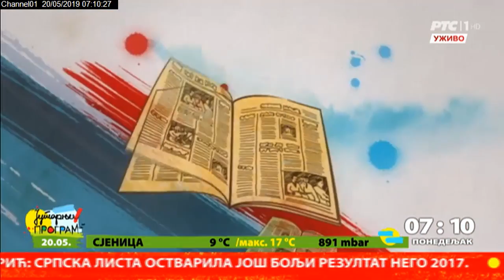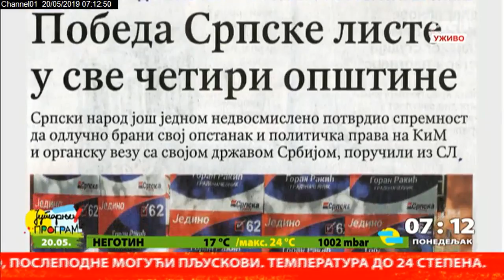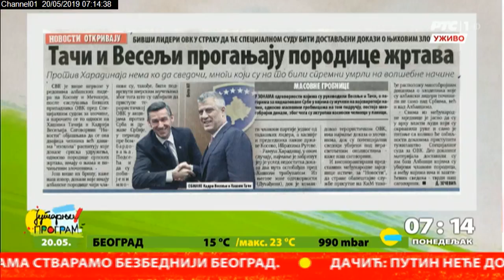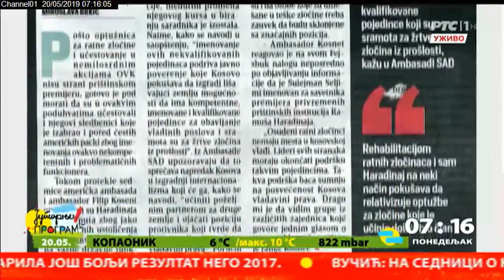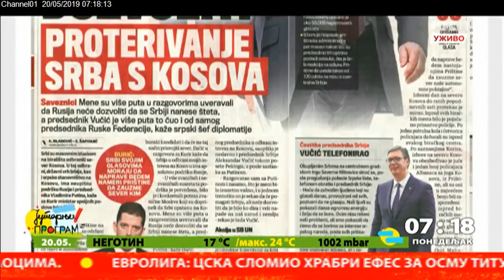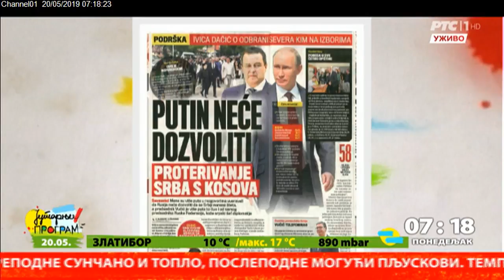Pregled štampe 20.5.2019.